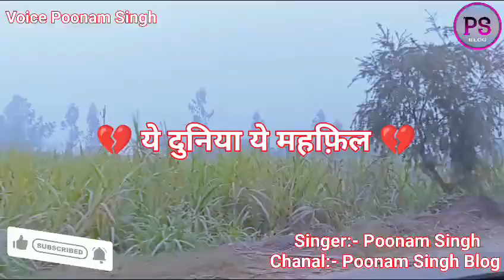80’s के सुपरहिट गाने I सदाबहार पुराने गाने I Old is Gold I Bollywood Old Hindi Songs I लता मंगेशकर💘💞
80’s के सुपरहिट गाने I सदाबहार पुराने गाने I Old is Gold I Bollywood Old Hindi Songs I लता मंगेशकर💘💞